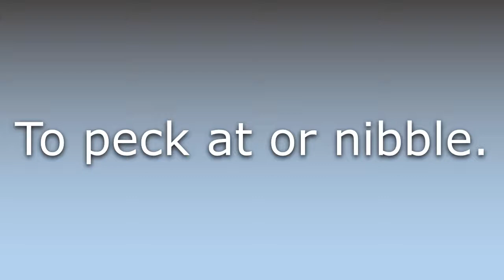What does Chumble mean?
What does Chumble mean in English? Learn the meaning of Chumble.